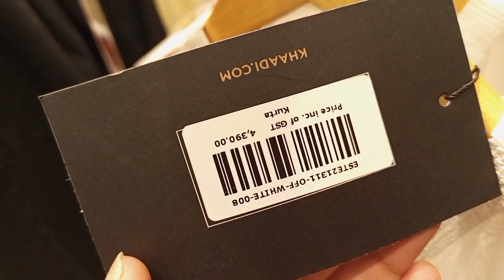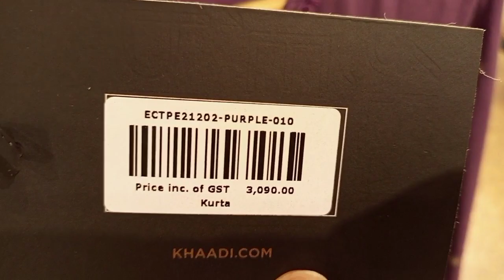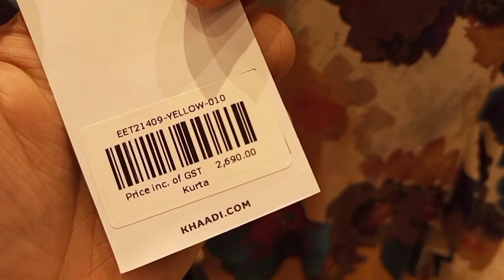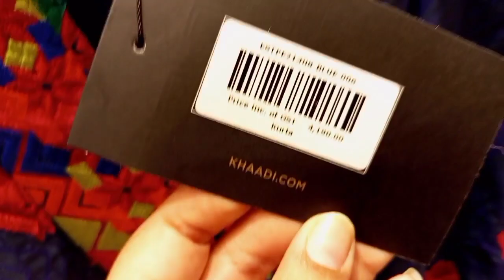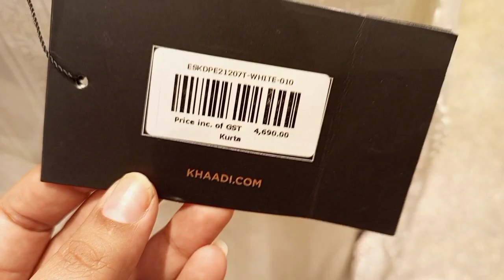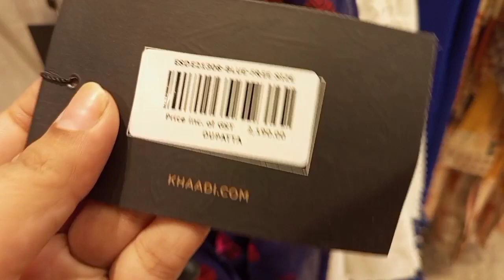Khaadi winter stitched collection in low price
khaadi collection
khaadi unstitched
khaadi stitched

whatsapp only
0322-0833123